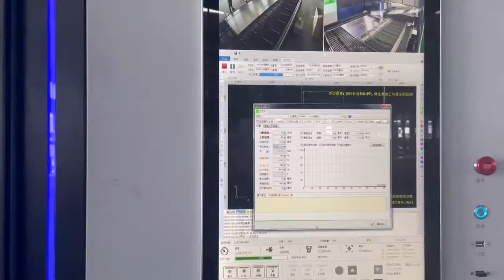DARDONTECH-Fiber Laser Cutting Machine For Aluminum Sheet, 45m/s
For Architecture Aluminum Facades/Celling Industry
6000x2500
6000W
Max Laser Source
Ospri Cutting Head
45m/min Cutting Speed
Specially designed for Architecture Facades/Celling Industry.